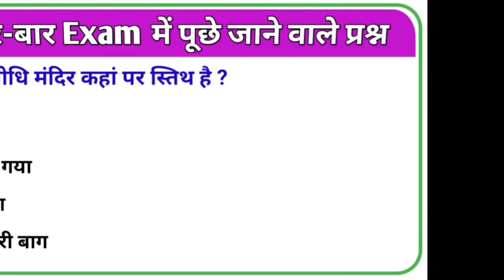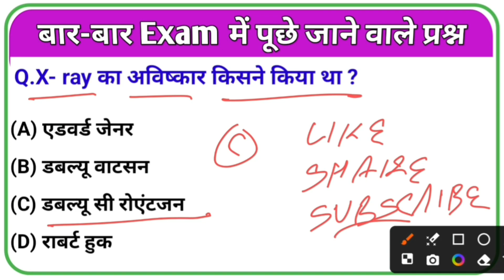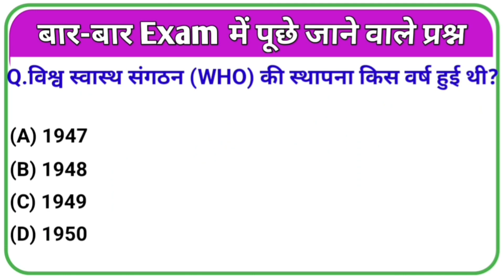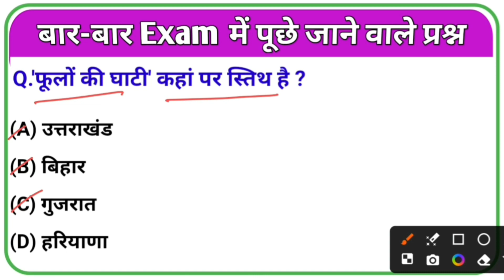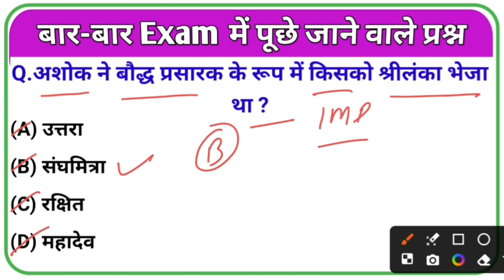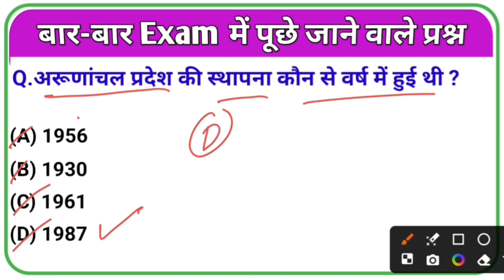Most Important Gk Questions And Answers 2024 | Gk Quiz test | Gk Today By SSC REASONING GK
gk
gk questions
gk test
gk gs mock test
best gk
gk question
test
gk gs
gk tricks
gk mock test
lucent gk
gk quiz
lucent gk
trivia quiz
best gk
ss gk quiz
kids quiz
childrens quiz
gkquiz
100 gk quiz
gk
gk questions
gk quiz
gk point
gk question
top 10 goalkeepers saves
top 10
bangla gk
lucent gk
100 gk
gk top
top gk